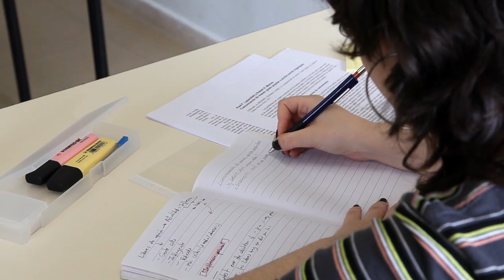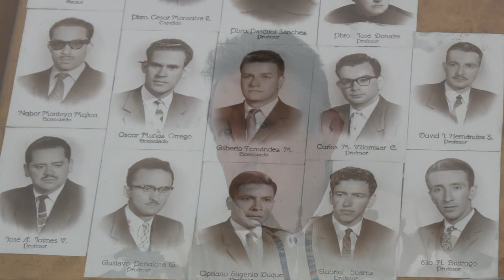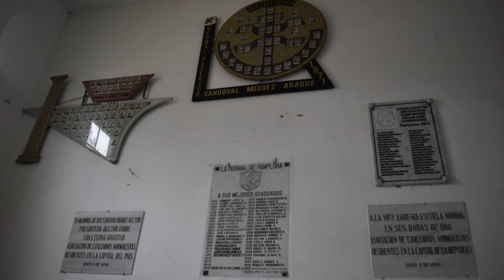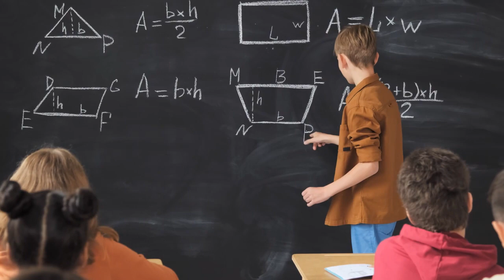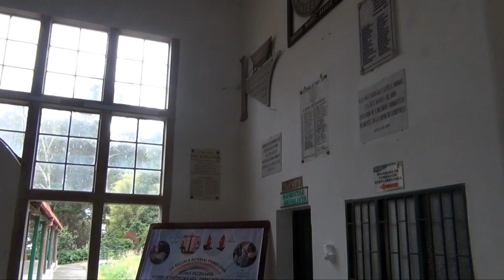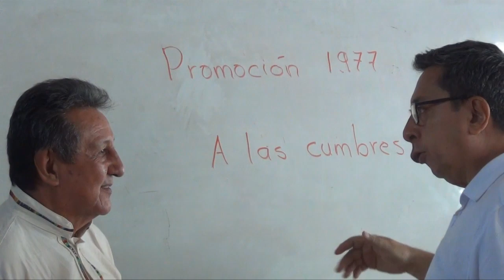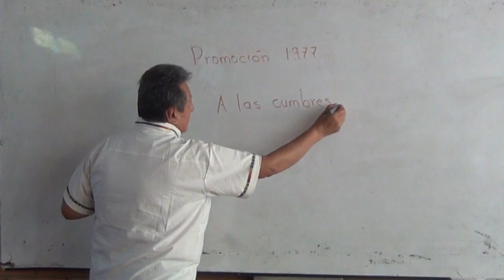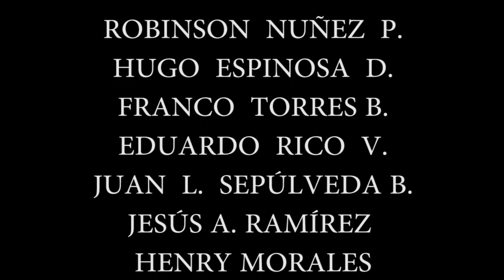JOSE EMILIO GÉLVEZ G. - Consagrado Maestro Normalista.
JOSÉ EMILIO, a quien cariñosamente le decimos "Cochise" o "Cuchipe", brinda su conocimiento en la actualidad a la muchachada del Colegio Andrés  Bello en Bochalema, Norte de Santander, Colombia. Allí, en su territorio, logramos una buena conversación, de la cual, hoy con gusto compartimos un valioso contenido. Espero os agrade, el también es parte importante de nuestra Promoción 1977 - En las cumbres.